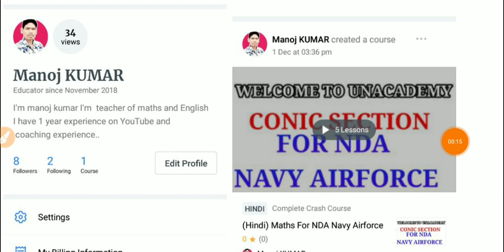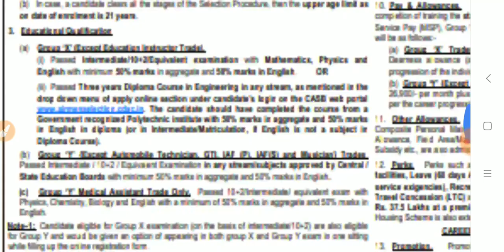AIRFORCE X&Y VACANCY NOTIFICATION RELEASE